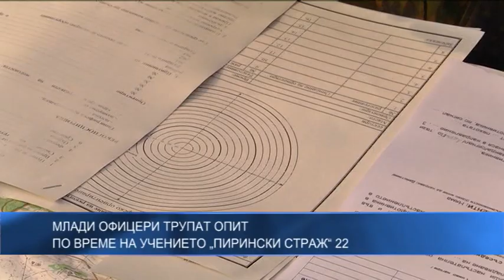Млади офицери трупат опит по време на ротно-тактическото учение „Пирински страж“ 22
На учебен център „Сливница“ продължава ротно-тактическото учение „Пирински страж“ 22, в което участват повече от 400 военнослужещи. Как учението допринася за развитието на младите офицери в Българската армия, каквато е и една от целите на тренировката, вижте в репортажа на колегата Юлиян Лазаров.